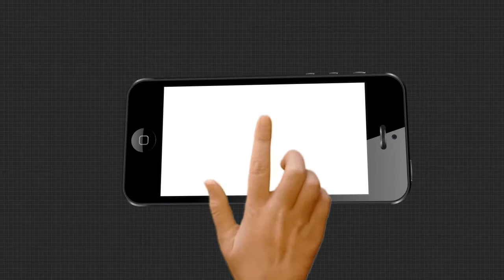ବାପା,ମା ଛେଉଣ୍ଡ ଝିଅ ଚିନ୍ମୟୀ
ବାପା,ମା ଛେଉଣ୍ଡ ଝିଅ ଚିନ୍ମୟୀ...ବୟସ ତାର 21...ହେଲେ ହୃଦଘାତ,ଡାଇଵେଟିସ,ପରି ବିଭିନ୍ନ ମାରାତ୍ମକ ରୋଗରେ ସେ ଆକ୍ରାନ୍ତ... ପୁରୀ ଜିଲ୍ଲା ନିମାପଡା ବ୍ଲକ ତୁଳସୀପୁର ପଂଚାୟତ ଗଡଅମରପ୍ରସାଦ ଗ୍ରାମରେ ବାପା ମାଙ୍କୁ ହରାଇବା ପରେ ଚିନ୍ମୟୀ ଏବେ ବେସାହାରା...